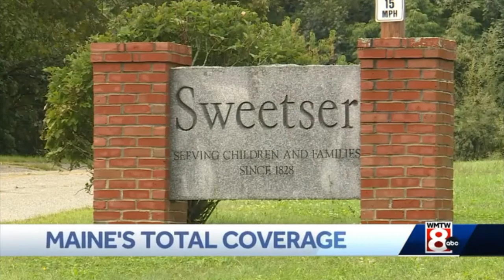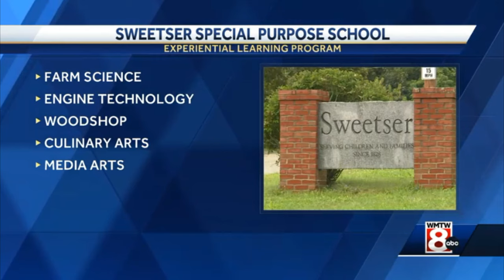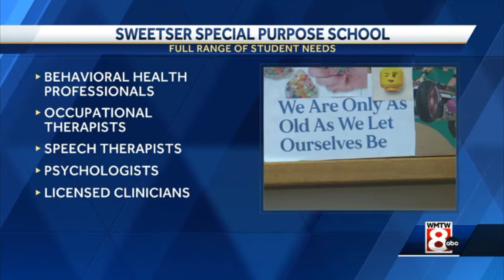Mental Health Moment: Sweetser's Special Purpose School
For youth, the most natural setting for receiving therapy and mental health treatment is on a school campus where there are various supports and trust can be built with the adults in their life. Some students with higher level social and emotional challenges require support beyond the typical school environment and might need to attend what’s called a special purpose school. Sweetser Spokesperson Justin Chenette walks us through the program.